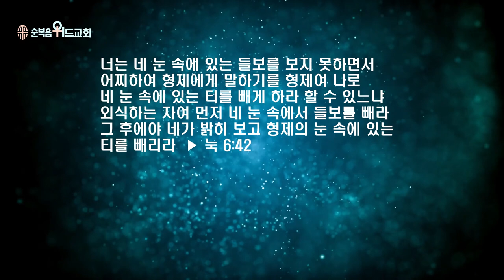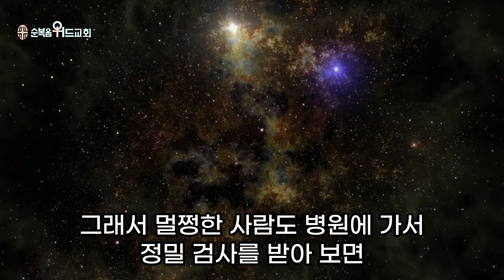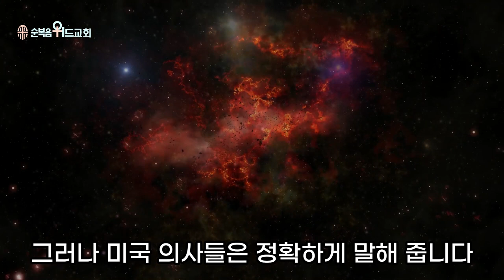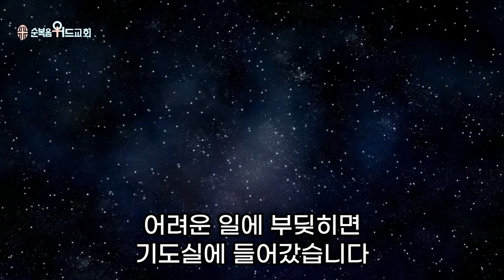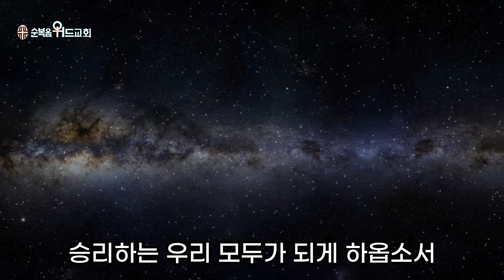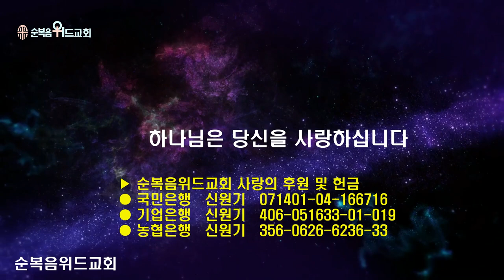순복음위드교회 2023년 3월 12일 주일예배 써머리 - 네 자신을 알라 ▶ 눅 6:42